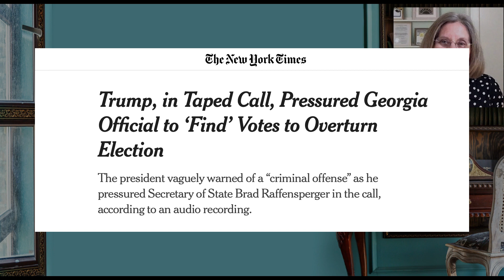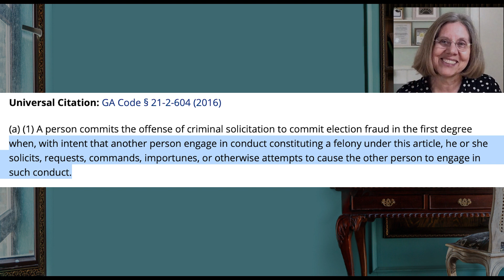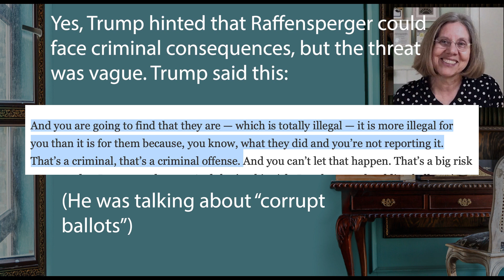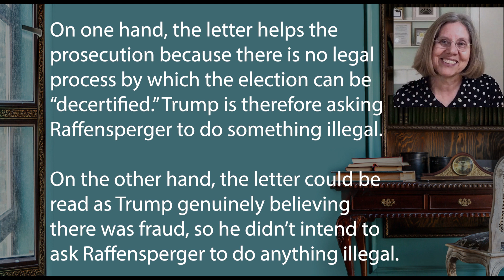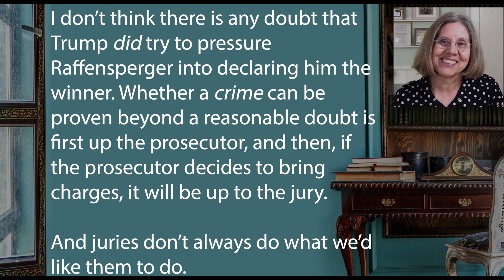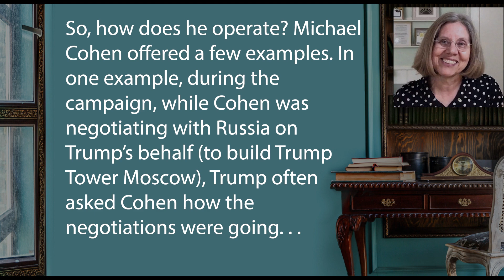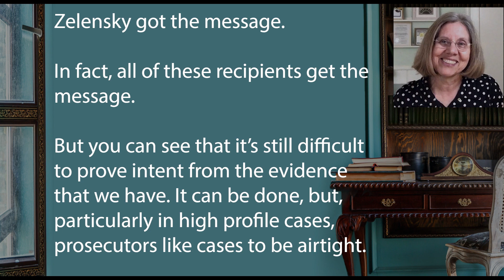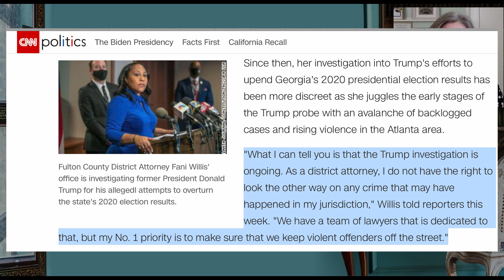Trump’s Criminal Liability in Georgia (His call and letter to Secretary of State Raffensperger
This week, I offer an analysis of Trump’s criminal liability in Georgia.